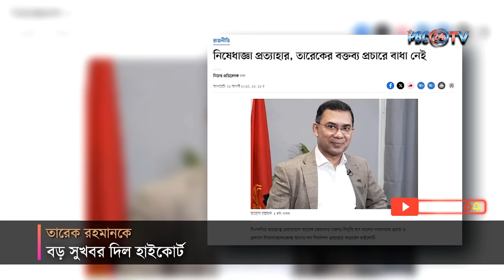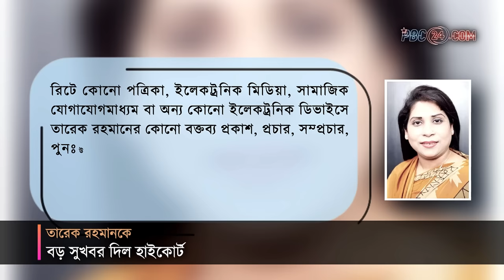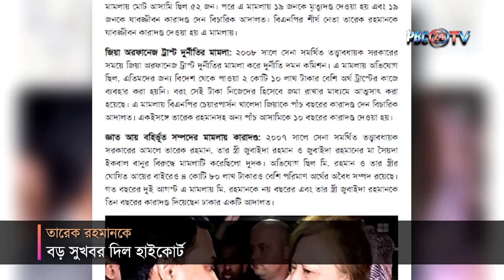তারেক রহমানকে বড় সুখবর দিল হাইকোর্ট| Tarique Rahman | BNP | PBC24TV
এবার বড় ধরনের সুখবর পেলেন বিএনপির ভারপ্রাপ্ত চেয়ারম্যান তারেক রহমান। স্বৈরাচার সরকারের আমলে দেওয়া নিষেধাজ্ঞা বাতিল করেছে উচ্চ আদালত। তারেক রহমানের বক্তব্য-বিবৃতি সব ধরনের গণমাধ্যমে প্রচার ও প্রকাশে নিষেধাজ্ঞার বিষয়ে দেয়া অন্তর্বর্তীকালীন আদেশ ও রুল খারিজ করে দিয়েছেন হাইকোর্ট। এর ফলে গণমাধ্যমে তারেক রহমানের বক্তব্য প্রচারে আর কোনো বাধা নেই।